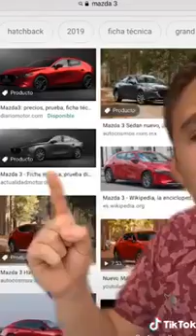Chistes para Reir Todo el Dia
Lo más divertido que verás hoy.  espero que te guste.